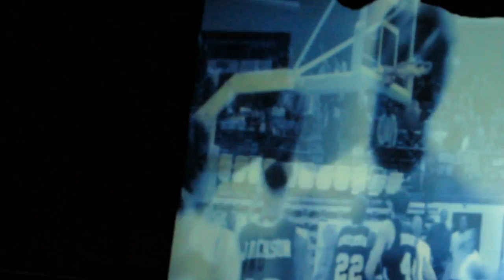Southern University Men's Basketball Team 2013-2014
Thanks for supporting DrPriceTV.